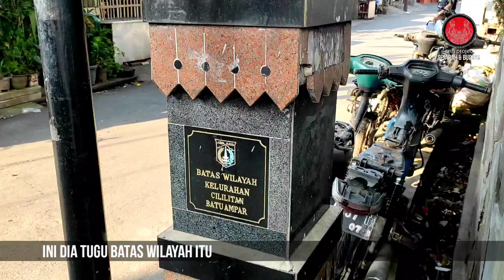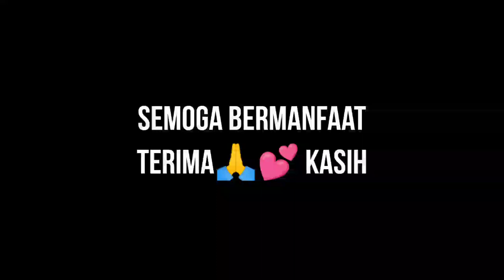Mencari Jejak Tugu Batas | Batu Ampar dan Cililitan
Mencari jejak tugu batas wilayah condet batu Ampar dan Cililitan ternyata adanya di jalan budaya tepatnya di depan jalan kembang kelurahan Cililitan.

ayo kita check kesana
gaspol.